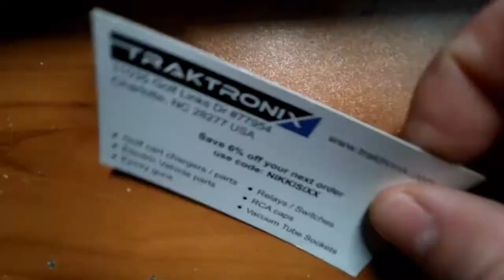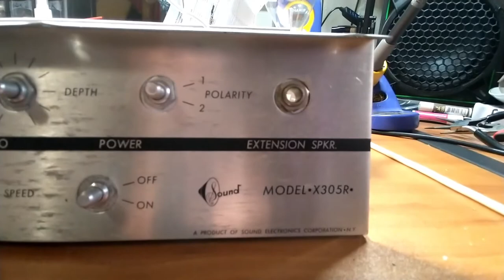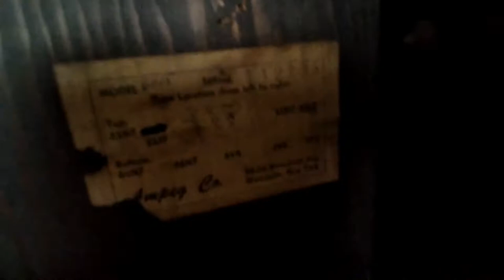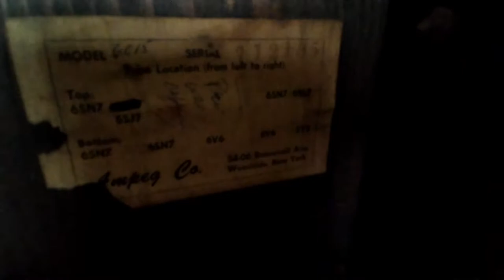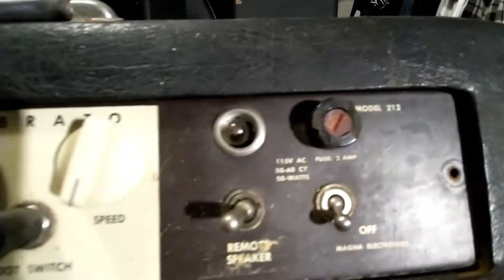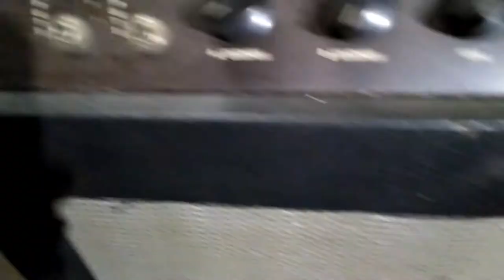LIFESTYLE OF A VINTAGE GUITAR AMP TECH - EPISIDE 2: A RIDDLE WRAPPED IN A MYSTERY INSIDE AN ENIGMA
Today the Tone Priest shares some of his more unique recent acquisitions. Among them are:

Gibson Crestline GA-5T Skylark
Circa 1930's or 1940's tube amp
Sound Electronics Corp Model X305R
Fender 5F10 Tweed Harvard Clone
Ampeg Dolphin II Model 6015
Magnatone Troubadour Model 213

(*7:40 - one tube is the rectifier but that still leaves one mystery tube down bottom)

This and all Tone Priest videos are for edu-tainment purposes only. Guitar amplifiers can have lethal voltages in excess of 700 volts. Capacitors can retain a deadly charge even when an amplifier is turned off and unplugged. Videos are not instructional nor do they advocate anyone doing any kind of repairs on their gear. Nobody should do electrical work on anything for any reason ever. Keep your hands and belongings inside the car at all times.